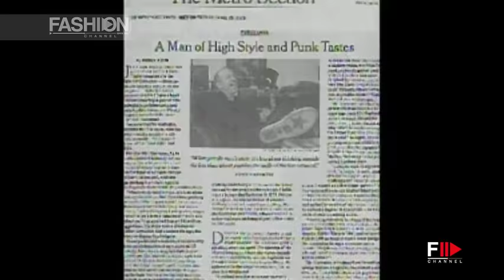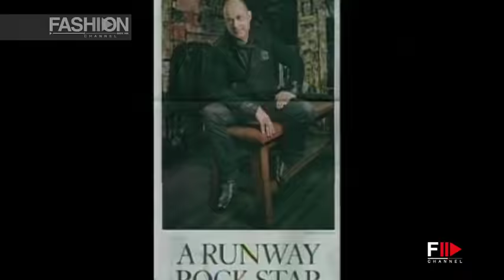JOHN VARVATOS Spring Summer 2010 Menswear - Fashion Channel